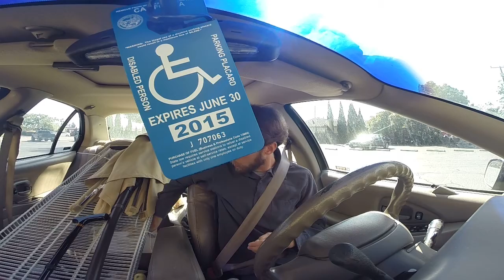Ride with Dan s2e11p3 - Harry Happy Running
Ride with me as I drive from place to place, driving, singing, talking, whatever! Laugh and have fun, I do. Yeah, I know, its kinda bad, but not the worst out there.

Featuring:
Like a Horcrux
Don't Worry Be Happy
Keep the Car Running